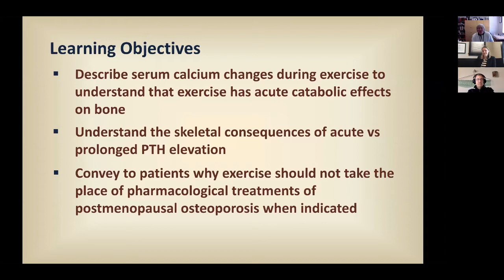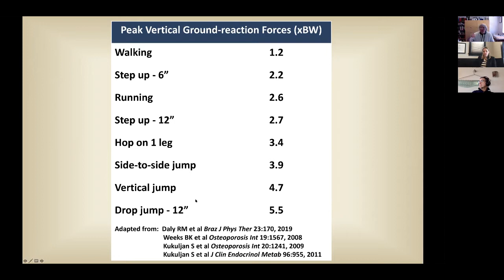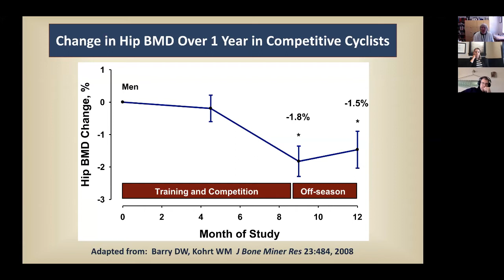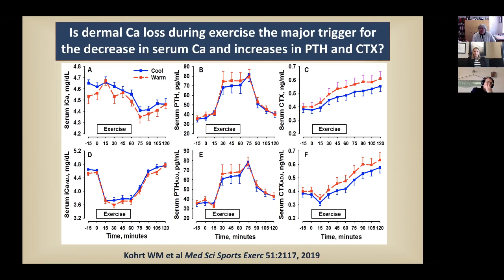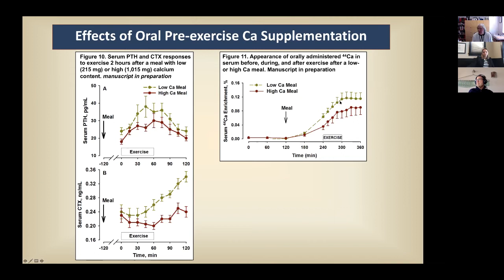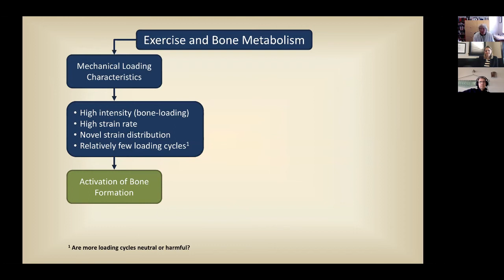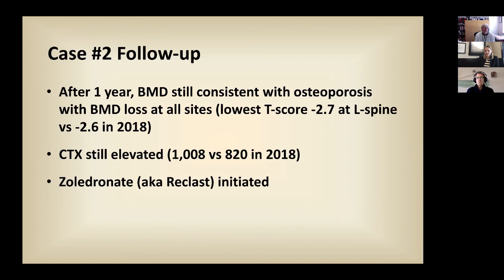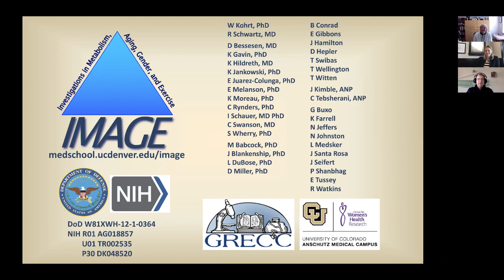Grand Rounds 11/4/20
Title:  Exercise and Bone Health: All It’s Cracked up to Be?
Presenters:
Wendy Kohrt, PhD
Christine Swanson, MD